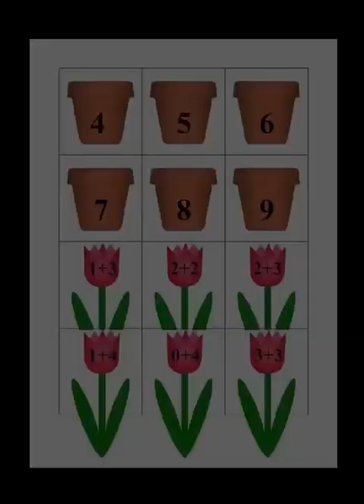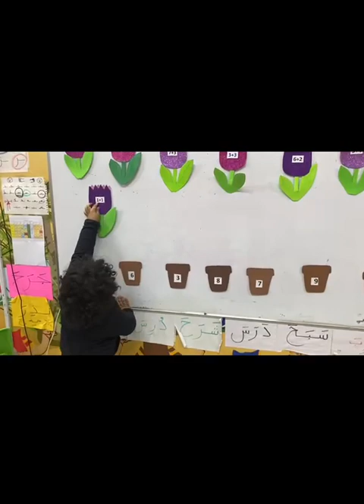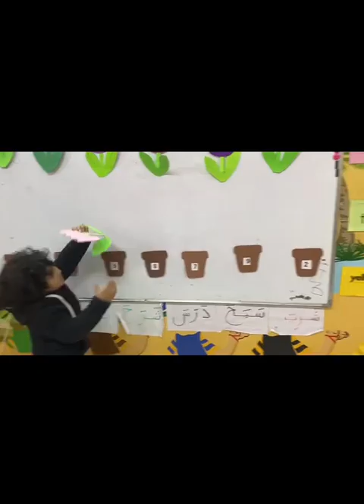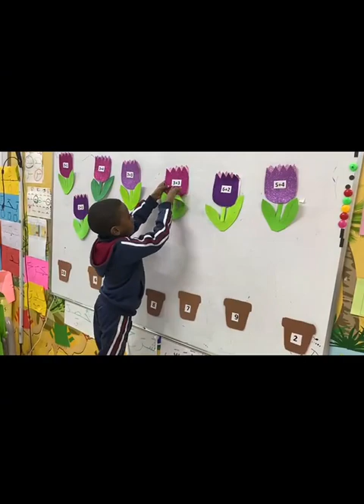Reema_International_School ❣️❣️addition❣️❣️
🌺Math Activity🌺
❣️❣️addition❣️❣️
♥️KG3E♥️